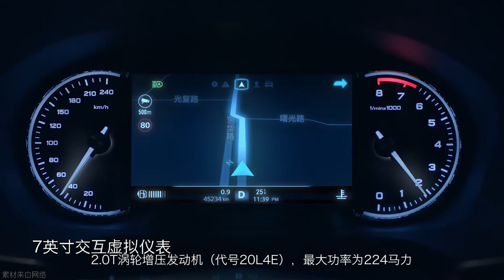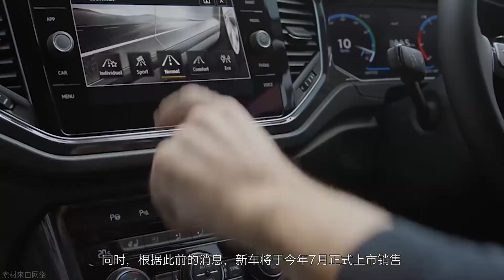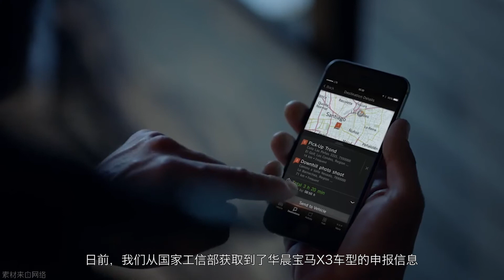「汽车V报」超级硬汉”荣威RX8申报图曝光，曝一汽-大众T-Roc申报图